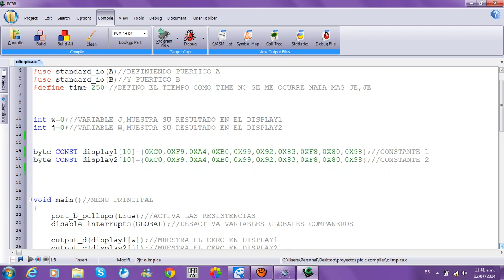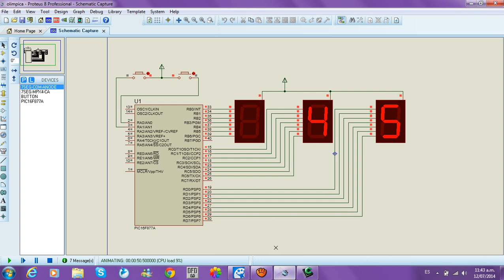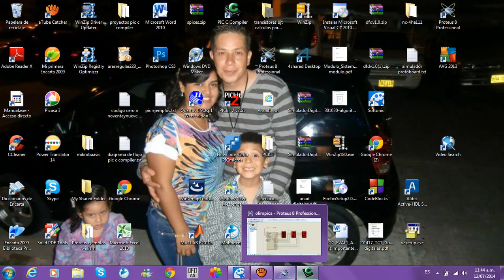cuente vueltas con display siete segmentos